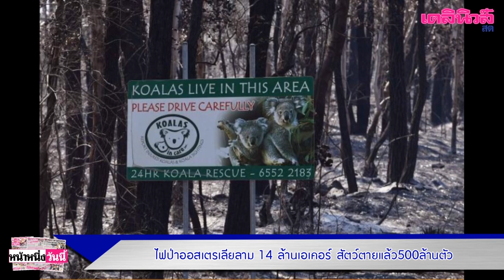ไฟป่าออสเตรเลียลามหนักข้ามปี เผาวอด 14.5 ล้านเอเคอร์ สัตว์ตายแล้ว500ล้านตัว|เดลิ[HOT]นิวส์060163